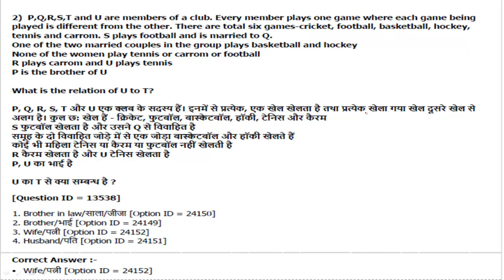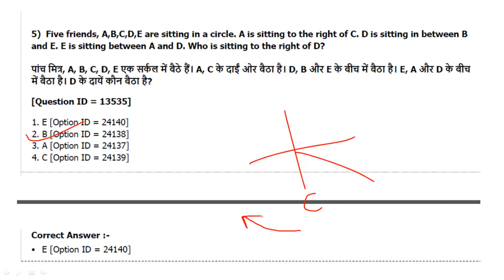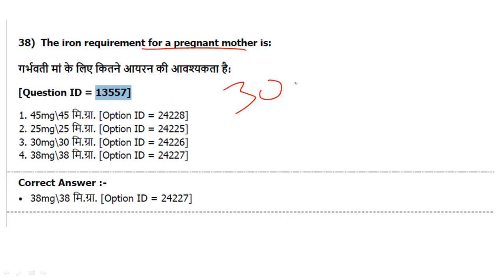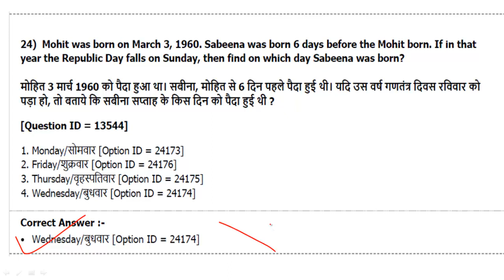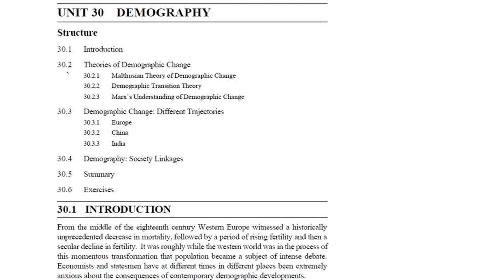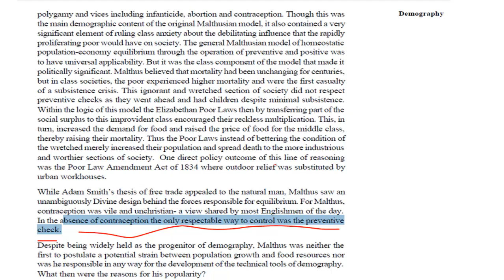DU B.Ed. 2019 Disputable Questions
K.T Yadav Sir (Instagram):

Delhi Bytes Official WhatsApp_number_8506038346 (No Calls, only WhatsApp)- Charges may be applied for long pesonal queries.